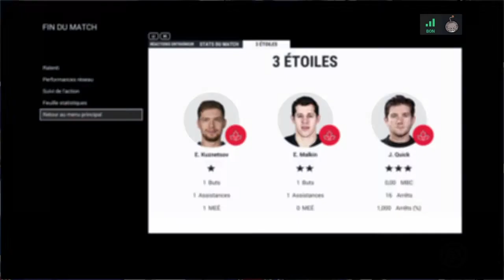NHL 17 DIVISON TITLE !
Récompense